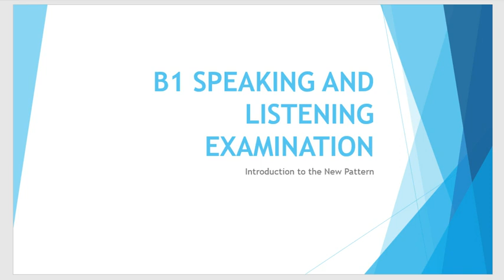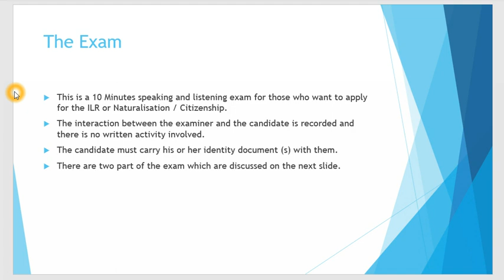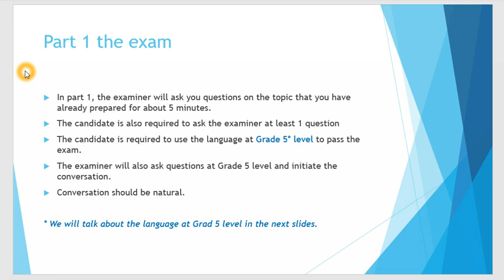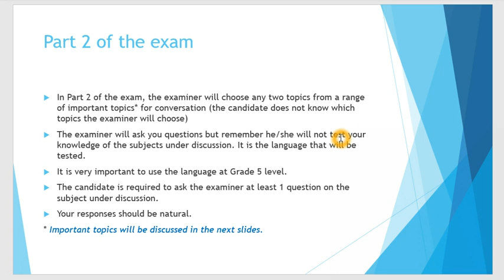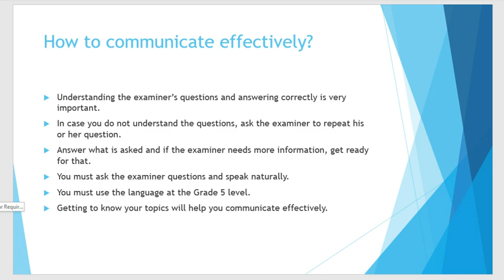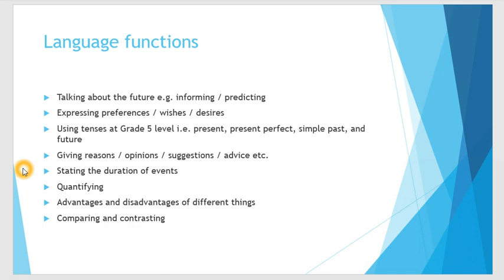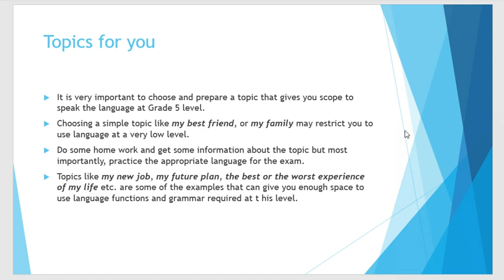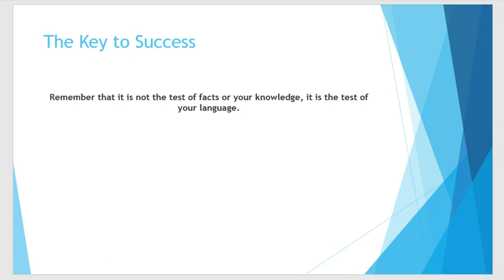B1 (GESE Grade 5) Speaking and Listening Test: Explained in Urdu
Learn from the experience of an approved examiner and tutor of citizenship courses.
Learning Dimensions brings you this video about B1 speaking and listening exam, offered by Trinity College London. The video explains its content, its structure, topics, time, location, ID and test requirements. The video gives authentic guidance on how to prepare for the test and how to book it. B1 is a requirement for ILR and naturalization or BrtishPassport applications in the UK.
I have taught B1, LifeintheUK, and other citizenshipcourses for 5 years and trained more than 5 thousand people successfully.